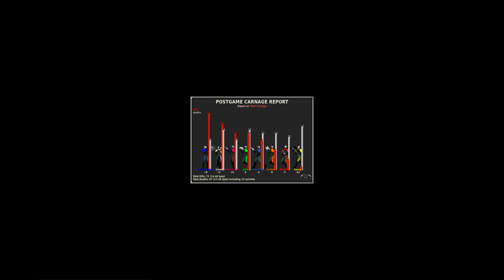Marathon Multiplayer [8 PLAYERS; EMFH]: The Palace of Ice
Multiplayer match on Marathon Infinity by Bungie hosted online with Aleph One. Game type: Every Man for Himself. Map: The Palace of Ice from Imperium.

Recorded 6/24/2016